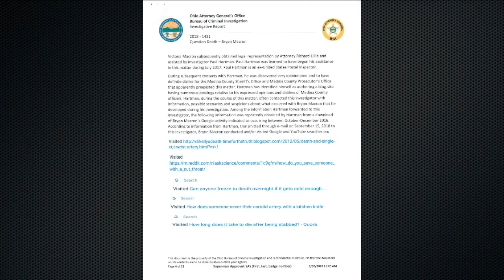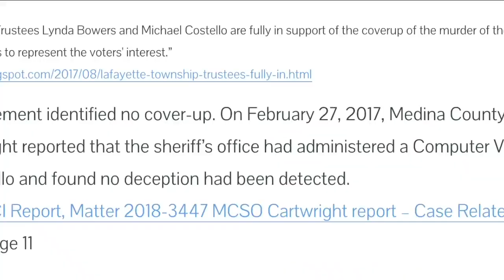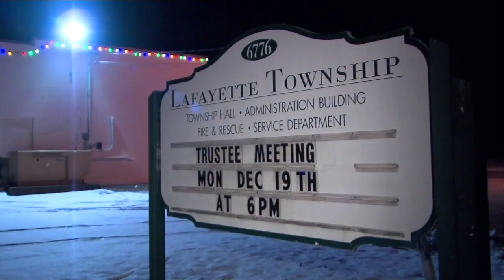Lafayette Township Trustees launch website to debunk myths around Bryon Macron death